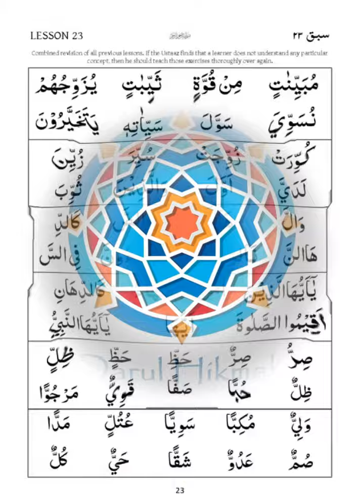Yassarnal Qur'an - Part 2 - Lesson 23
Yassarnal Qur’an is a simple beginner text which assists those wanting to learn to read the Qur'an properly.